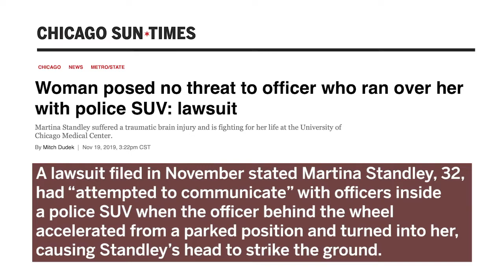WATCH! COP RUNS OVER AN INNOCENT WOMAN AND PARKS HIS SUV ON HER - NO CHARGES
Chicago, IL — On the night of November 13, 2019, Martina Standley, 32, had committed no crime and was not suspected of committing a crime when she was run over by a Chicago police officer. After the incident, community activists fought for months to get the video released, but the city — who continuously promises more transparency —kept it secret. Finally, it has been released publicly.

“It’s unfortunate under a new mayoral administration, under a new superintendent, we’re still fighting for transparency,” William Calloway, a community organizer, who fought the city for a year before a judge ordered the city to release the video, said.

That night, Standley walked up to the police cruiser and knocked on the window in an apparent attempt to ask the officer a question. Instead of rolling down his window and engaging with the citizen who pays his salary, the unidentified officer put his vehicle in drive and drove over Standley.

The officer knocked Standley to the ground, causing her to hit her head on the pavement, knocking her unconscious, and then rolled his SUV on top of her. Even after exiting the SUV and realizing he was parked on top of Standley, the officer did not back off of her. Instead, he left the vehicle parked on top of the innocent woman for at least 9 minutes as a pool of blood began forming underneath her head.

“We hit a pedestrian. … I tried to put the car in reverse. F**k, lady. You OK?” the officer says.

“You OK? Can you breathe? Can you talk?” the officer asks as he pokes the unconscious woman in her stomach — her right leg pinned beneath the police SUV’s tire.

“F**k, I did not mean to do that s**t,” the officer says. “Definitely an accident,” the officer tells a bystander who accuses him of hitting the woman.

When another officer arrives on the scene, the officer then deflects fault to Standley, claiming that it was her knocking on the window that caused him to run her over.

“She came banging on the window like ‘Boom boom boom.’ I thought I was in reverse. I tried to turn the wheel. It wasn’t nothing like no running from nobody or nothing like that,” the officer tells another officer.

Standly was lucky to survive but she was severely injured and has had to undergo surgery and physical therapy since the incident. She has been unable to return to her job.

“Martina Standley is lucky to be alive today because that officer used that vehicle as a weapon, and Martina did not do anything to provoke that type of response,” said Andrew Stroth, Standley’s attorney.

In a lawsuit filed days after the incident, Stroth claimed the officer at the wheel “committed willful and wanton conduct exhibiting an actual or deliberate intent to harm, or through a course of action which showed an utter indifference to or conscious disregard for the safety of another.”

Adding insult to injury is the fact that despite severely injuring Standley by running her over and parking on top of her, the officer was never disciplined. Instead, he’s been on full duty as Chicago’s police oversight board “investigates” the incident.

The Civilian Office of Police Accountability is still investigating the incident “to determine if officers were engaged in misconduct and/or other administrative violations including inattentive to duties,” spokesman Ephraim M. Eaddy said.

Rest assured, accident or not, had a regular citizen run over an innocent woman and then parked their vehicle on top of her, they would be sitting in a jail cell right now. However, because this man wears a badge, he is seemingly immune to any accountability. It will be the taxpayers of Chicago who are held to the fire instead. This is justice in the land of the free.